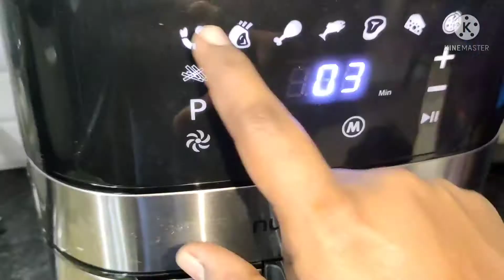எண்ணெய் இல்லாமல் ஃப்ரெஞ்ச் ப்ரைஸ் receip in nutricook air fryer